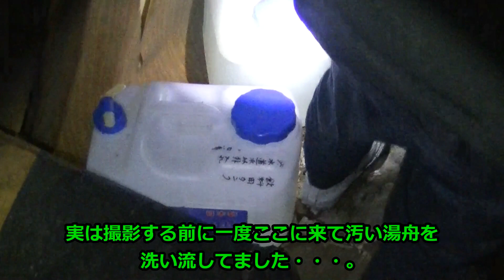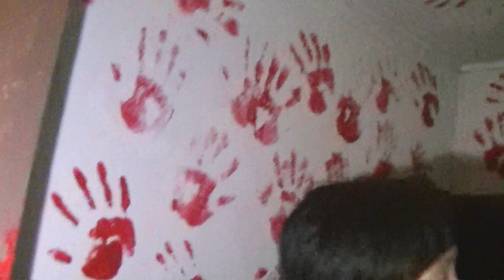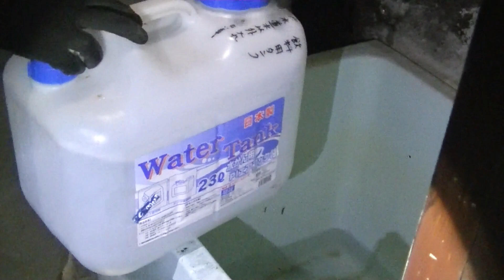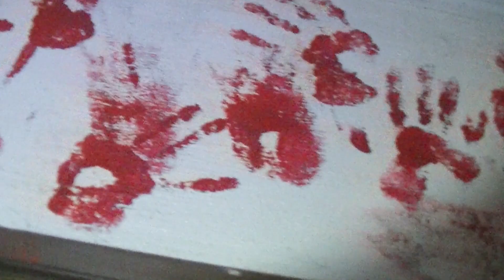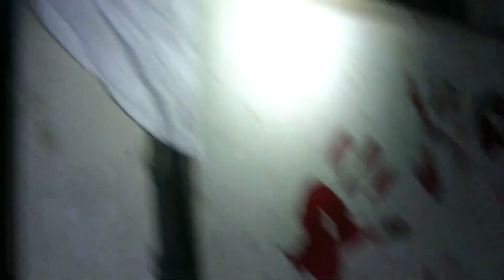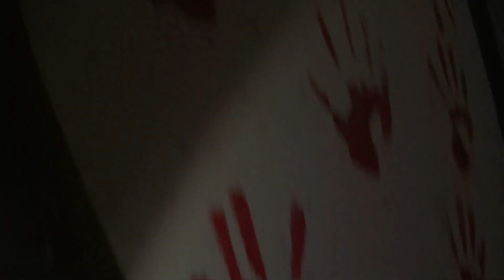壁全体が血塗られた 廃墟の風呂に入ってみた（ガチです）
壁全体が恐怖な廃墟の風呂に入ってみました。
水と電気が無いので水は持参して、電気は懐中電灯です。